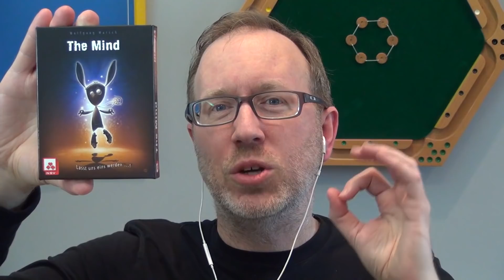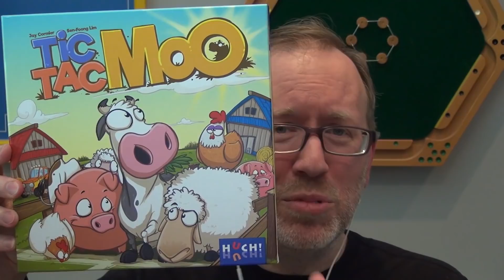The BoardGameGeek Show– 22 February 2018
Join Scott Alden, Eric Martin, and Lincoln Damerst with Special Guests Nikki, Ani & Sebastian for The BoardGameGeek Show for 22 February 2018. Topics discussed below:

01:01 The Mind - Wolfgang Warsch - Nürnberger-Spielkarten-Verlag
10:44 The Game - Steffen Benndorf - Nürnberger-Spielkarten-Verlag
11:00 The Banishing - Sean Rumble - WizKids
11:30 Sakura - Reiner Knizia - Osprey Games
11:46 Tic Tac Moo - Jay Cormier, Sen-Foong Lim - HUCH!
12:00 Princess Jing - Roberto Fraga - Matagot
12:19 Otys - Claude Lucchini - Pearl Games/Libellud
13:27 Darkest Night - Jeremy Lennert - Victory Point Games
14:10 Rising Sun - Eric M. Lang - CMON Limited
16:55 Asmodee aquires Rebel, Lookout Games & Mayfair Games
18:00 AMIGO Games opens U.S. division
19:43 Reflections on Mayfair Games closing down
20:52 Rahdo moving back to U.S.
21:54 Nürnberg Spielwarenmesse 2018 discussion
26:55 Over 100 videos from Spielwarenmesse 2018
27:20 Kickstarter News: Finca and Endeavor crowdfund new editions
29:00 Games Workshop file uploads on BGG
29:37 Golden Geek Awards - nominations and voting opened
30:44 BGG.CON 2018 ticket availability dates
31:08 BGG.CON Spring 2018 tickets still available
32:18 Lincoln & Nikki talk with Ani & Sebastian from Germany